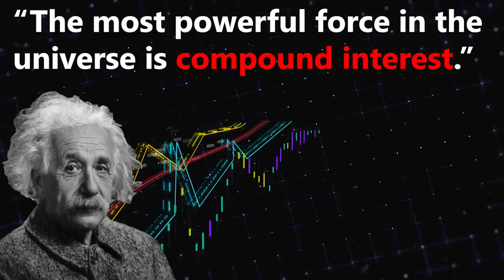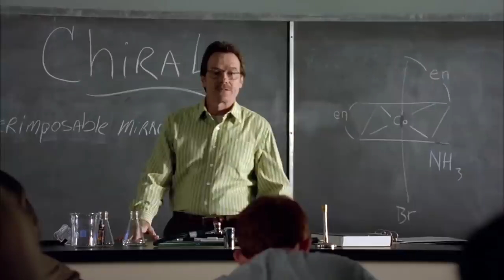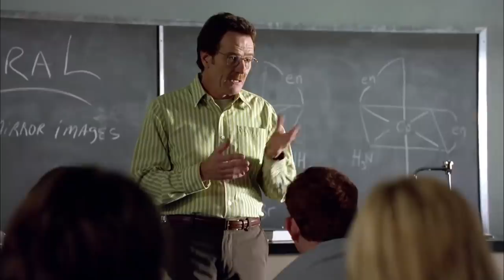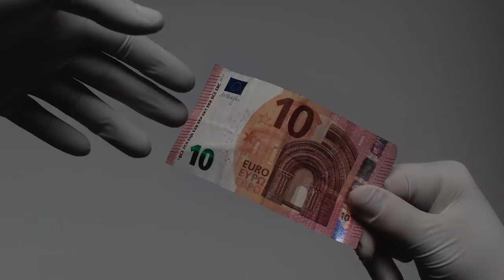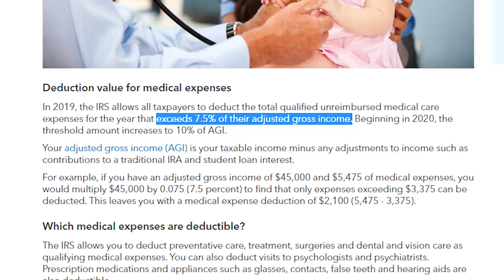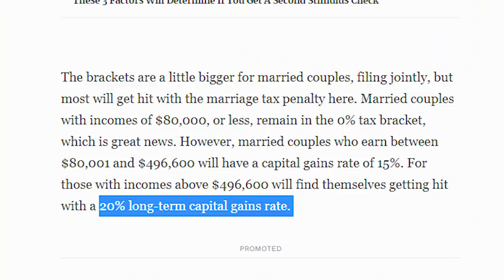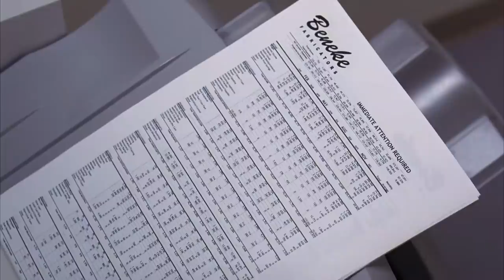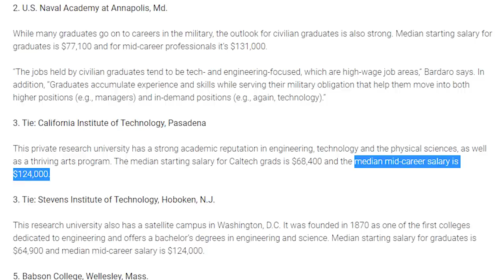How Much Walter White Lost By NOT Investing - The Legal Heisenberg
Walter White is a chemistry genius from Caltech who is very overqualified for his high school chemistry teacher job. He coped with being outdone by his peers for decades, but this would all change when he was diagnosed with lung cancer. After hearing about his bleak prognosis, Walter White decides to delve in the drug business to make some quick money before he dies. And though it is very difficult and he loses tens of millions in the process, he is able to come out with 10 million to give to his son Walter Jr. But, given his high intellect, instead of going into the criminal underworld, what if Walter White had just saved and invested his money responsibly from the very beginning. Would his wealth be comparable to the tens of millions he earned in the criminal world or will his final net worth not even be close? This video explains how much money Walter White would have made if he had invested the money he earned being a teacher in the stock market through a 403b or the S&P 500.

GEAR:
◆Microphone Stand

Sony Pictures Television ; High Bridge ; Gran Via Productions ; produced by Karen Moore ... [and others] ; created by Vince Gilligan. Breaking Bad. [Culver City, CA] :Sony Pictures Home Entertainment, 2009.

Timestamps:
0:00 - The Legacy Of Heisenberg
0:47 - Walter’s Investing Tools
1:49 - Assumptions
3:06 - Low Mediocre Outcome
4:50 - High Mediocre Outcome
6:05 - Walter’s Expenses
8:48 - Above Average Outcome
10:50 - Wizard Investor Outcome
11:22 - High Paying Career Outcome